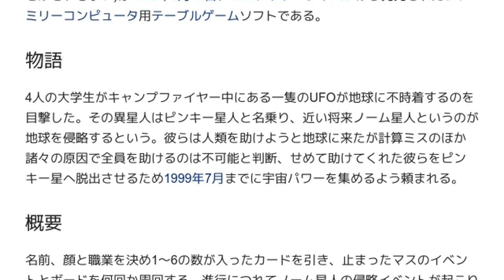「1999 〜ほれ、みたことか!世紀末〜」とは ウィキ動画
ウィキを動画で読む「1999 〜ほれ、みたことか!世紀末〜」のウィキ動画です。